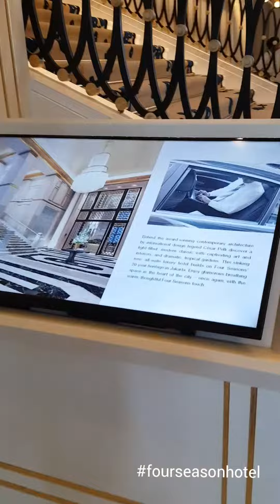Interior design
The four season jakarta